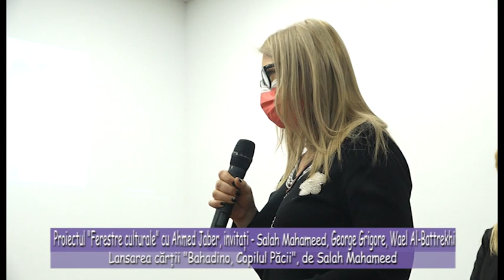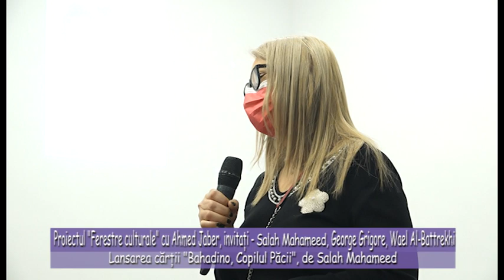Lansarea cărții Bahadino, Copilul Păcii, de Salah Mahameed, cu Ahmed Jaber - 12 03 2022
Lansarea cărții Bahadino, Copilul Păcii, de Salah Mahameed, cu Ahmed Jaber, George Grigore, Wael Al-Battrekhi  - 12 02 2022